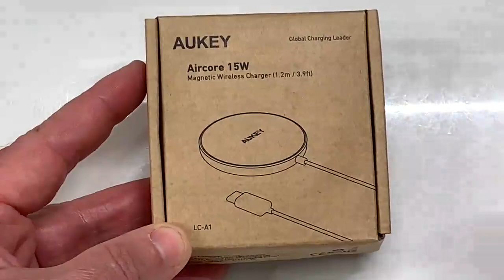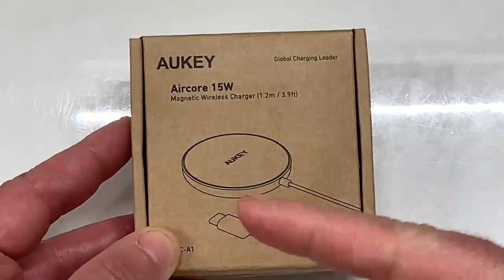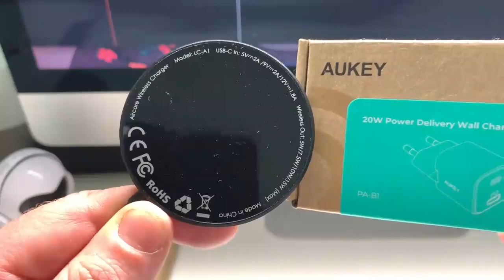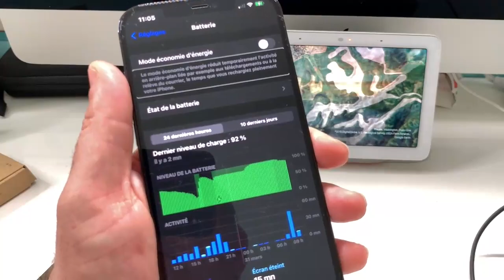Chargeur Aukey AirCore 15W Prise Aukey 20W Chargeur Magnétique MagSafe pour iPhone à Gagner 😃☺️😘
Découvrez dans cette vidéo ce tout nouveau chargeur magnétique de chez AuKEY et sa prise de 20W. et bien sure pour vous remercier je vous fais gagner ce lot c'est-à-dire ces deux objets high-tech, pour vous remercier de toutes ces années passées ensemble je vous mets aussi le lien ci-dessous si vous désirez en faire l'acquisition merci encore à tous abonnez-vous venez nous rejoindre et prenez bien soin de vous.